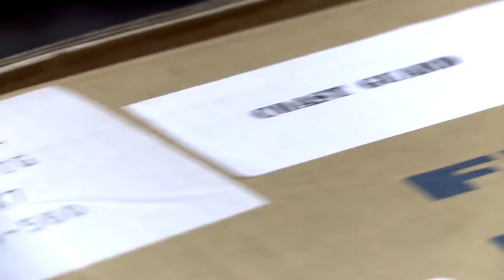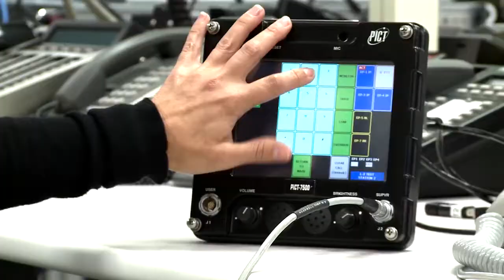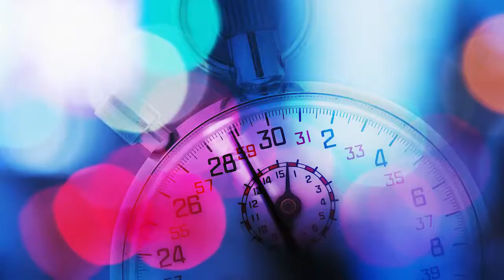Akima smooths transition to the cloud for federal agencies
Watch this video to see how Akima LLC helps its large federal-government clients address mandates to move resources to the cloud, as well as take a more proactive stance to security threats.